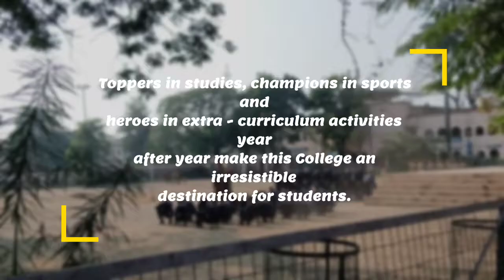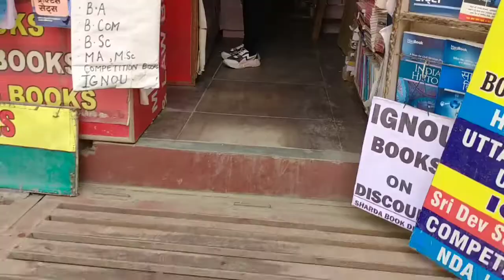DAV p.g college Dehradun || Know about DAV College || first day of College | after lockdown